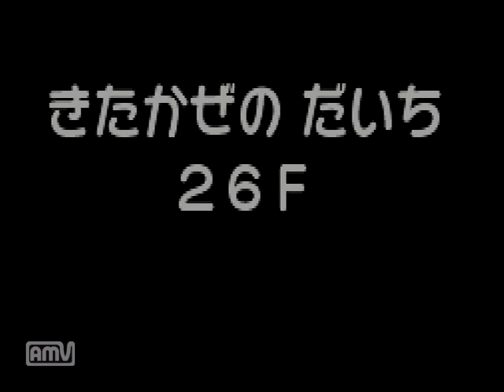ポケダン赤の救助隊実況プレイpart ２４